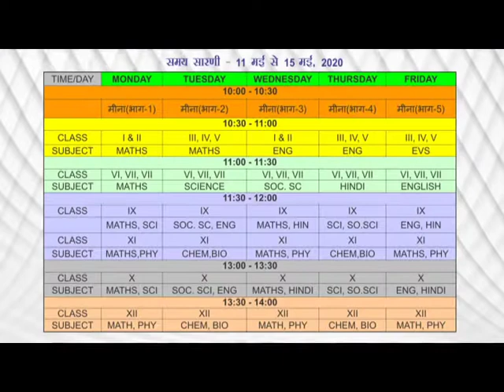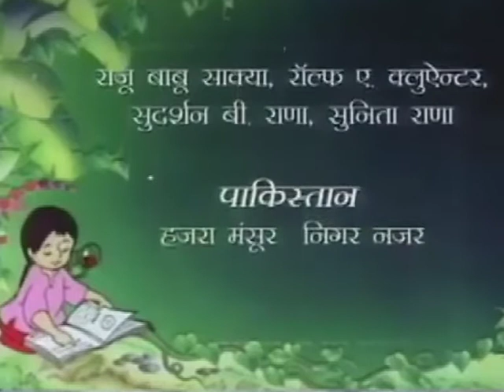Digi-SATH Jharkhand : दैनिक मूल्यों पर आधारित कहानियां : आम का बंटवारा, मुर्गियों की गिनती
Digi-SATH Jharkhand on Doordarshan : DAY 3 - Part 1 : दैनिक मूल्यों पर आधारित कहानियां : आम का बंटवारा, मुर्गियों की गिनती
MEENA - UNICEF